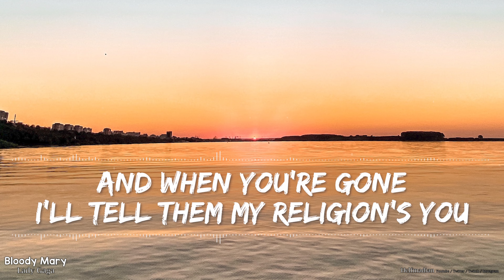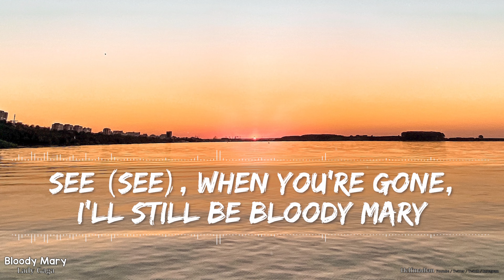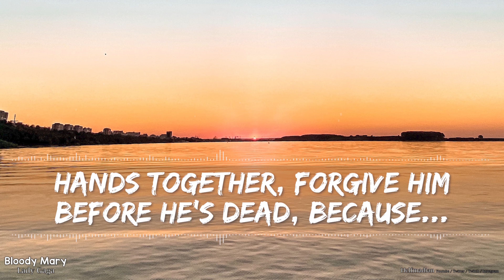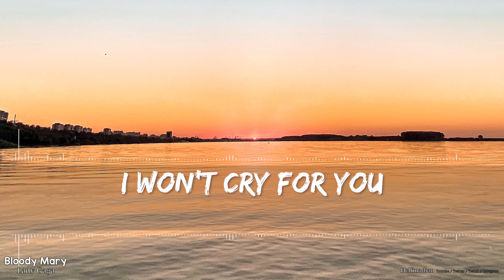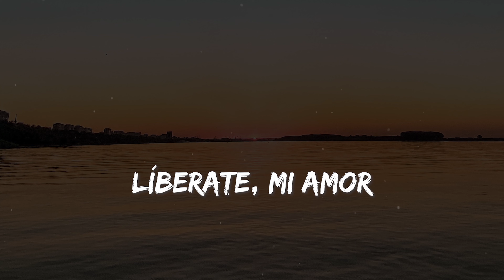Lady Gaga - Bloody Mary (Lyrics) - Full Audio, 4k Video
Started out as me simply making videos for our children to watch.  How long will it take to get to 8,500?

🎵 Support Lady Gaga on socials! 🎵

Lyrics

Intro]
Money
Oh

[Post-Chorus]
Love

[Post-Chorus]
Love

[Interlude]
Gaga, Gaga
Gaga, Gaga

[Outro]
Oh-oh-oh-oh-oh